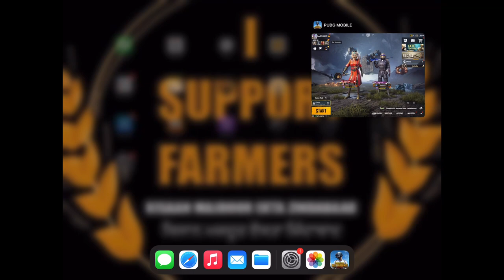Opening Ghillie Lion Set spending 40k UC PUBG new premium crate😎👍❤️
PUBG Mobile GHILLIE Lion Set 40000 UC Pubg mobile 18+ #1906 support farmers protest.